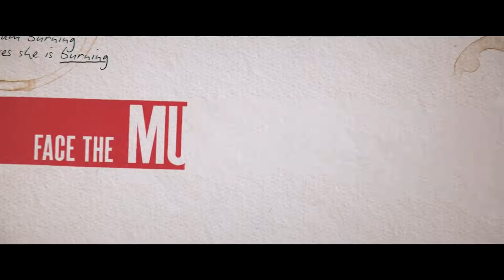The Score Official Trailer (2022) - Will Poulter, Johnny Flynn, Lydia Wilson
Check out the official The Score Trailer starring Will Poulter, Johnny Flynn, Lydia Wilson

UK Release Date: June 3, 2022
Starring: Will Poulter, Johnny Flynn, Lydia Wilson
Directed By: Malachi Smyth

Synopsis: Two small time crooks drive to a secluded cafe for a big 'score'.